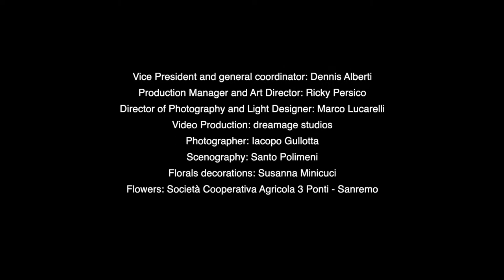Anastasia Daniliuc - France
SanremoJunior 2019 - Section A3 | Special Mention